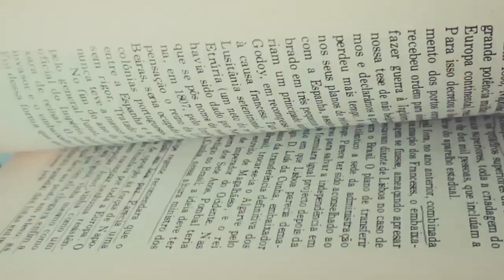Rissa Boo - Hippie Hardcore [Official Music Video]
➳ Rissa Boo's new single is a quirky egotrip that vacillates between madness and depth, both poetic and rough in a Rap / Electro song. In short, an oxymoron on its own : a Hippie Hardcore.

Filmed & Edited by Rissa Boo and Carimbo Filmes
Massive Thanks to all people involved.
Lyrics : Rissa Boo
Music Production • Mix : Alexis Bruggeman
Master : Kasablanka Studio